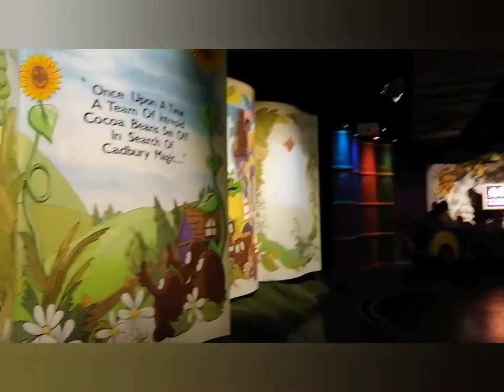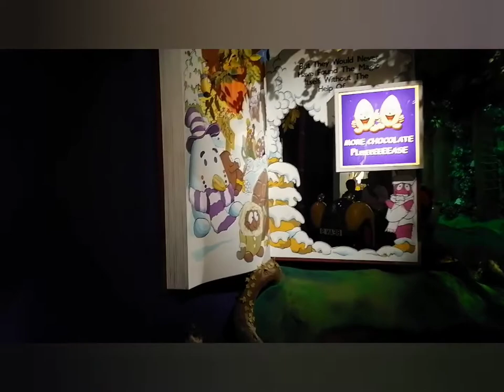Cadbury World UK | Cadbury Chocolate Factory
Cadbury is a British multinational confectionery company owned by Mondelēz International. It is the second largest confectionery brand in the world after Mars. Cadbury is headquartered in Uxbridge, London, and operates in more than fifty countries worldwide. Its best known products include Dairy Milk chocolate.

In 1824, John Cadbury began to sell tea, coffee and drinking chocolate from his premises in Birmingham. Cadbury developed the business with his brother Benjamin, and later his sons Richard and George. George developed the Bourneville estate, a model village designed to improve the living conditions of company employees. Dairy Milk chocolate, introduced in 1905, used a higher proportion of milk within the recipe compared with rival products. By 1914, the chocolate was the company's best-selling product.

Cadbury merged with J. S. Fry & Sons in 1919, and Schweppes in 1969. Cadbury was a constant constituent of the FTSE 100 from the index's 1984 inception until the company was bought by Kraft Foods in 2010.